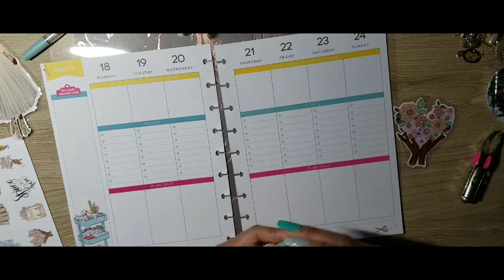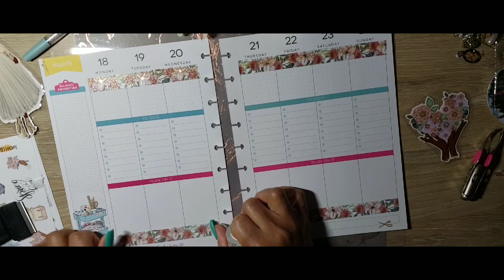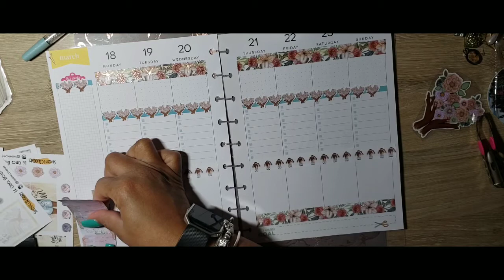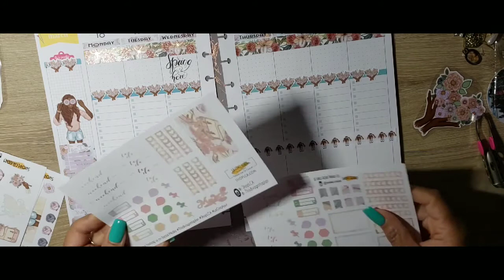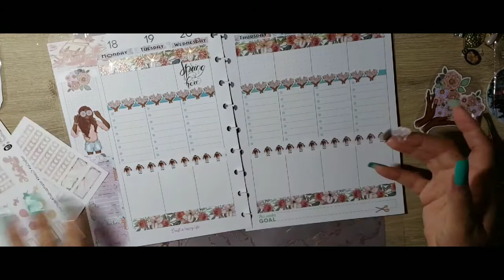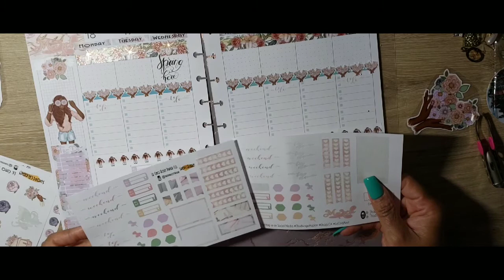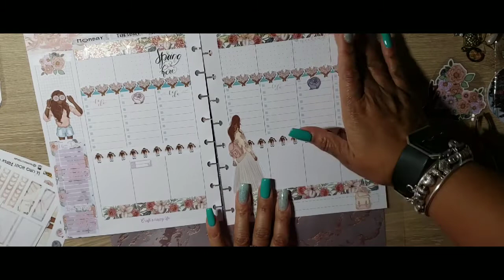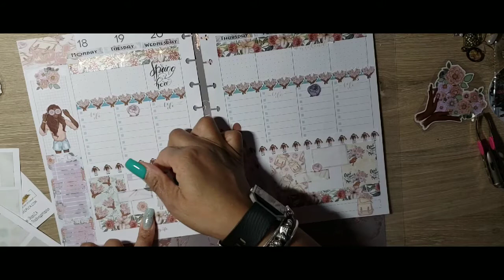Shop LCA March Kit Collab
The PR Team is collaborating this week with the March kit...Spring is in the air!